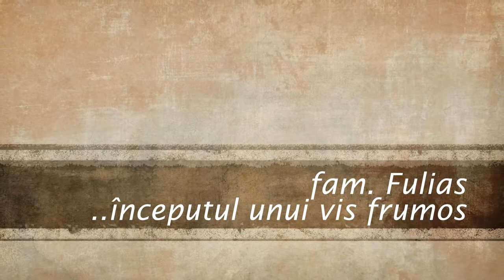Familia Fulias Ovidiu, Nicoleta si Sonia 2013 Full HD 1080p ♥♥